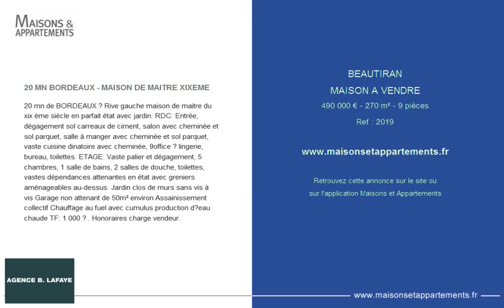BEAUTIRAN - MAISON A VENDRE - 490 000 € - 270 m² - 9 pièces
Référence : 2019

20 MN BORDEAUX - MAISON DE MAITRE XIXEME
20 mn de BORDEAUX – Rive gauche maison de maitre du xix ème siècle en parfait état avec jardin. RDC: Entrée, dégagement sol carreaux de ciment, salon avec cheminée et sol parquet, salle à manger avec cheminée et sol parquet, vaste cuisine dinatoire avec cheminée, 9office – lingerie, bureau, toilettes. ETAGE: Vaste palier et dégagement, 5 chambres, 1 salle de bains, 2 salles de douche, toilettes, vastes dépendances attenantes en état avec greniers aménageables au-dessus. Jardin clos de murs sans vis à vis Garage non attenant de 50m² environ Assainissement collectif Chauffage au fuel avec cumulus production d’eau chaude TF: 1 000 € . Honoraires charge vendeur.

Cette annonce vous est proposée par l'agence AGENCE B. LAFAYE